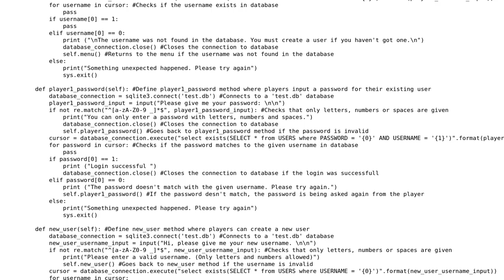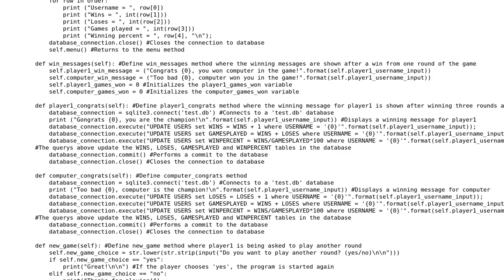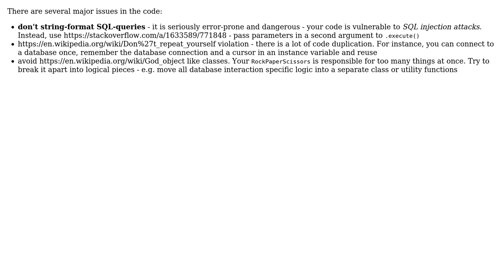Code Review: Python 3 Rock, Paper, Scissors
With thanks & praise to God, and with thanks to the many people who have made this project possible! You are responsible for your own actions.